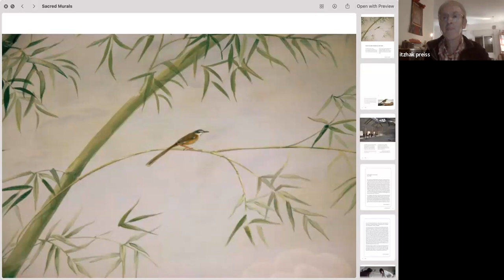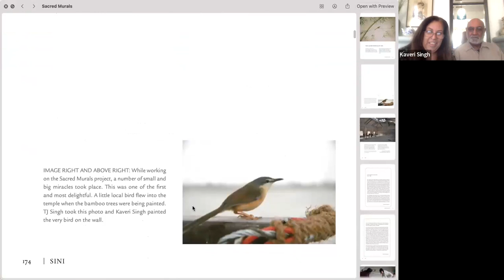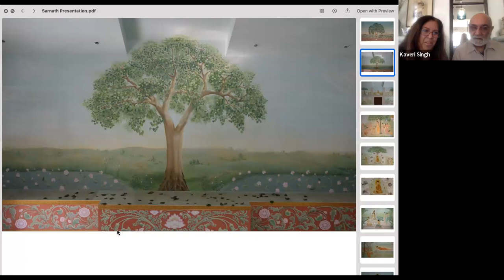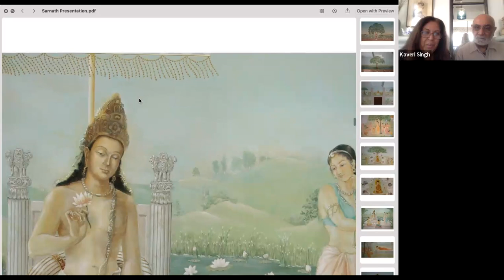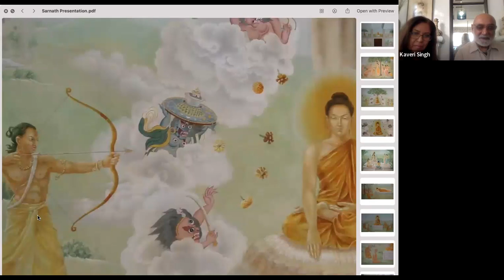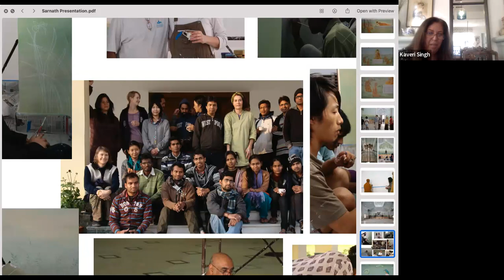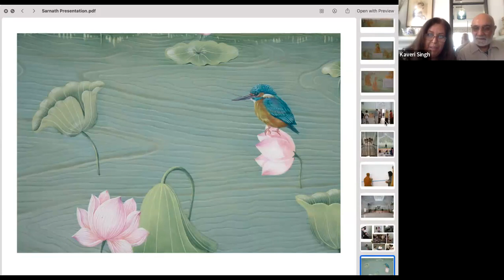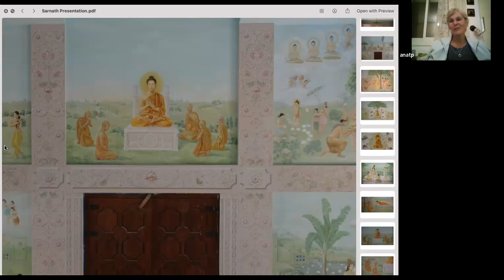The story of the Sacred Murals in the Sarnath India Nyingma Center organized by Nyingma Group Israel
Kaveri and TJ Singh the artists who created the Sacred Murals in SINI told the story of creating the Murals. From the early meeting with Tsering Gellek, the director of Sarnath India Nyingma Centre (SINI), and the meeting with Tarthang Tulku Rinpoche. Guiding us the participants in a tour of beauty and compassion through the panels with a delicate, subtle sense of humor telling the story of the Buddha's life.
This workshop was kindly offered by Tsering, Kaveri, and TJ to the people in this region during the period of the war in Gaza. Thank you so much.
The meeting was organized by the Nyingma Group Israel.
May all people be free of suffering and the causes of suffering.